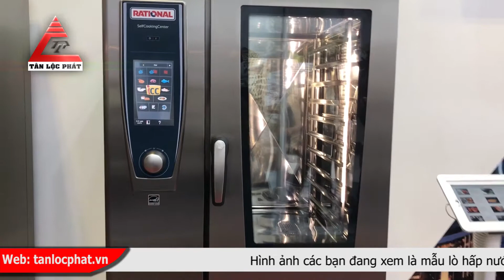Lò hấp nướng đa năng Rational CM101 nhập khẩu trực tiếp giá tốt nhất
Lò hấp nướng đa năng Rational một dòng sản phẩm công nghệ cao đến từ Germany, biến mọi món ăn không thể thành có thể, nấu các món ăn cùng trong một lò mà không sợ ảm mùi thức ăn lẫn nhau...được nhập khẩu trực tiếp từ Đức bởi Tân Lộc Phát. Với thiết kế đẳng cấp, là mẫu lò hấp nướng đa năng sử dụng trí tuệ nhân tạo thông minh cho lò nướng, hàng cao cấp mà mọi đầu bếp mong muốn được dùng.